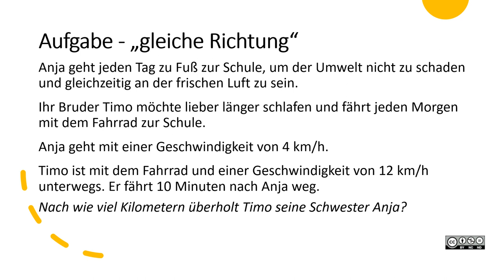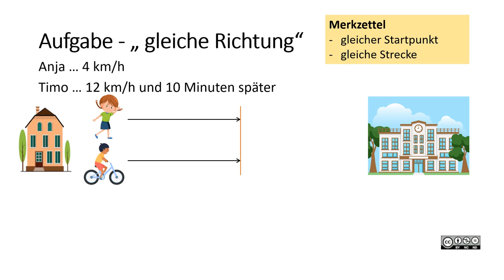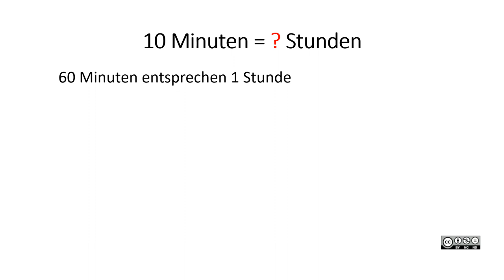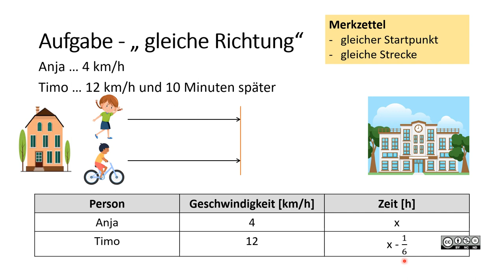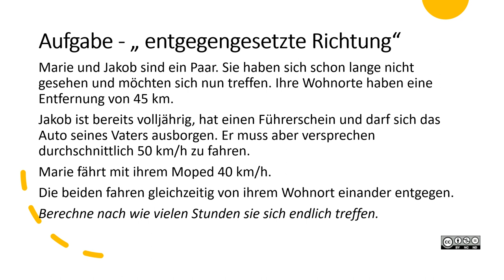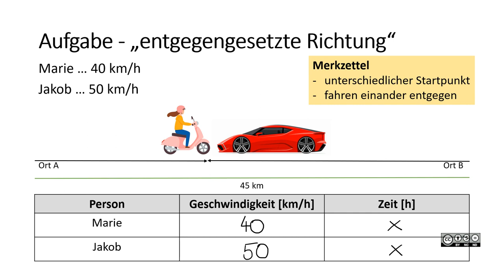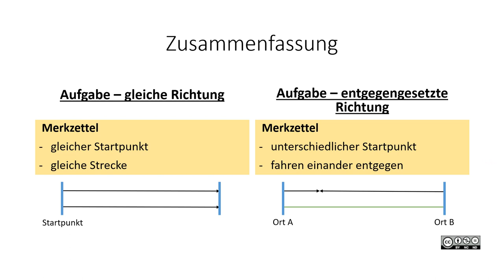Bewegungsaufgaben INTRO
Bewegungsaufgaben